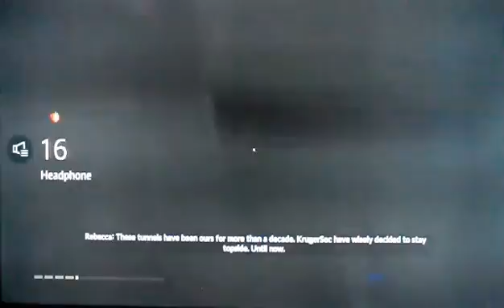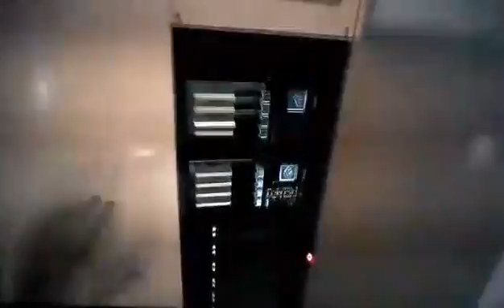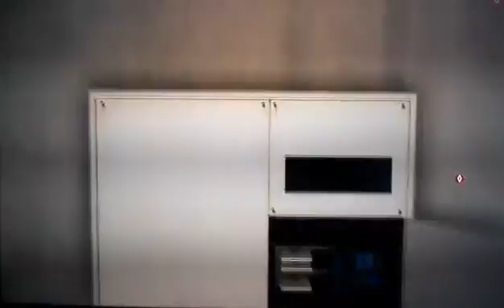Mirror's edge catalyst (6) attack